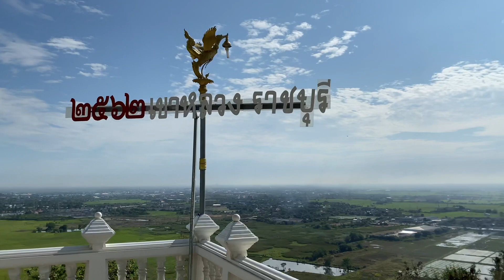ขึ้นเขา เก็บผักหวานป่า | เขาหลวง | ราชบุรี | ป้าแป้น รีวิว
คลิปนี้จะพาเพื่อนเพื่อนไปเก็บผักหวานป่า ที่เขาหลวง จังหวัดราชบุรี

ผักหวานป่าที่ขึ้นในป่าจริงๆ เมื่อเอามาผัดน้ำปลาอร่อยทีเดียวค่ะ

การขึ้นเขาทำให้เราได้ออกกำลังกายและยังได้ชมวิวทิวทัศน์สัตว์ป่า ต้นไม้ป่าพันธ์ุต่างๆ นอกจากได้ความรู้ยังได้สุขภาพอีกด้วยค่ะ

ขอบคุณที่ติดตามและรับชมค่ะ

ป้าแป้น รีวิว